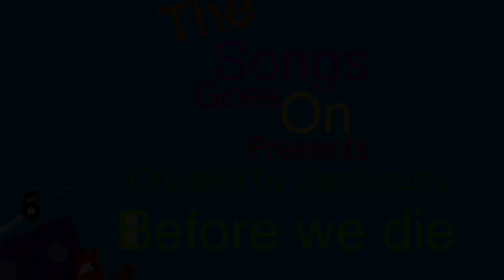The Songs goes on episode 5 before we die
Lyrics
Poppy: We're singing as we're falling!
Ten: While some are cannon-balling!
Three: Yeah!
Cyborg: Our lives begin to flash before our eyes!
Harry and Humpty Do: We might just go ka-blooey!
Guy Diamond and Champer: Get smushed and become chewy!
Everyone: 'Cept there's tons we wanna do before we die!
Nimbin: Billionairess!
Hobart: Billiards champion!
Nine: Make it home to see my momma!
Wanda: Marry Hobart!
Six: Catch a barrel!
Five: Be an actress in a drama!
Poppy: Corporate lawyer!
Flinders: Prom destroyer!
Guy Diamond: Be a ninja with throwing stars!
Cyborg: Lion tamer!
Humpty Do: New food namer!
Champer: Repairman for the parallel bars!
Harry: But first we must cease dropping, our goal here would be stopping!
Three: Before we smash into the ground from the sky!
Nine: Flat into little pieces!
Guy Diamond: Heads merged with our feet-ses!
Nimbin: That would really suck and here's why:
Six: We'd like to keep on living!
Cyborg: So Larry, we hope you're giving:
Wanda: Some wings!
Poppy: A jetpack!
Flinders: A rift in time!
Ten: Parachute?!
Harry: Waterbed!
Champer: A trampoline!
Three: Springy shoes!
Cyborg: Rocket boots!
Five: Flying squirrel!
Nimbin: Bubble bath!
Five: I change to bubbles, too!
Nine: Momma!
Humpty Do: Pizza! No! Chips and some dip will do!
Everyone: 'Cause there's still so much to do before we die! Yeah, we said it! There's still so much to do, there's still so much to do, there's still so much to do before we die! Yeah!
Humpty Do: Yeah!